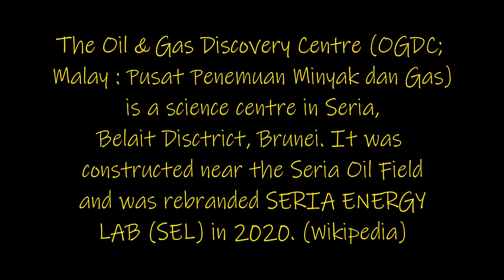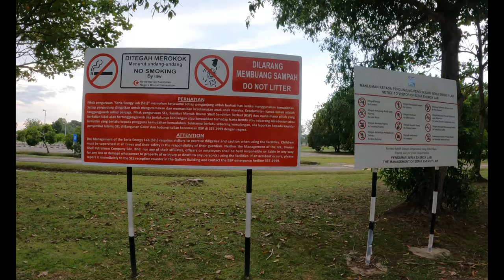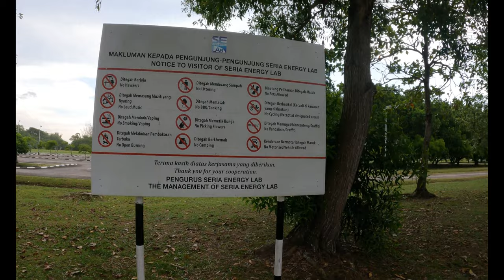🇧🇳 Seria Energy Lab | Travel Vlog 14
former Oil & Gas Discovery Centre (OGDC), science centre in Seria